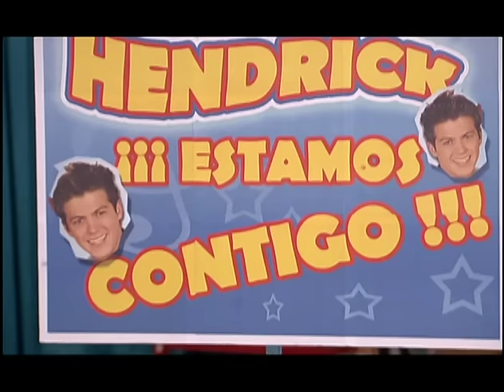Somos Tú y Yo - Alégrame El Día